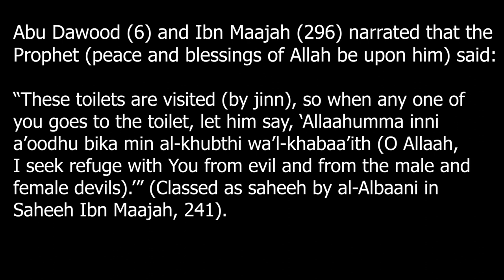Dua for Entering and Leaving Bathroom | Daily Duas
Learn and memorise the duas for entering and leaving the bathroom with Maaz.

Dua to recite before entering the bathroom  “Bismillaah, Allaahumma inni a'oodhu bika min al-khubthi wa'l-khabaa'ith (In the name of Allaah, O Allaah, I seek refuge with You from evil and from the male and female devils).

Dua to recite after leaving the bathroom, Alhamdulillah-hilla-thee ath-haba ann-nil athaa wa 'afaani. "All Praise be to Allah, who removed the difficulty from me and gave me ease (relief)".